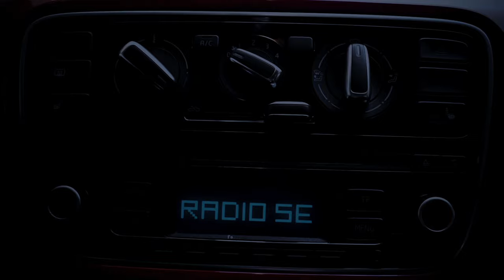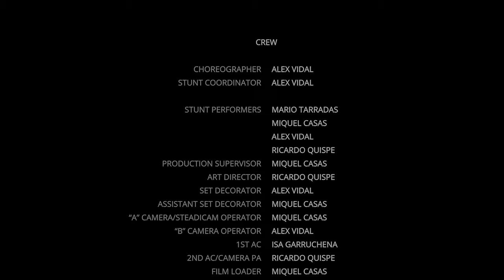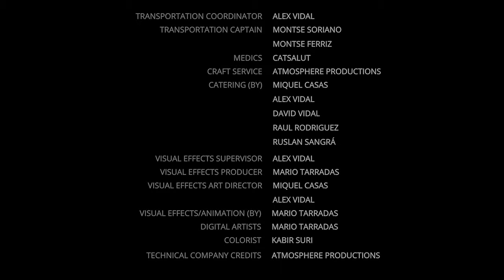Fidalgo | Short Film [4K]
Era una Noche oscura, una noche solitaria y un fuerte vendaval impactando sobre el casco del coche. Sebastian volvía del trabajo por una carretera poco transitada, con sueño, hasta que una mujer con un vestido blanco lo interrumpió.

“Fidalgo”, dirigido y escrito por Alex Vidal, un cortometraje de terror / suspense / thriller que se desarrolla alrededor de un profesor llamado Sebastian.

El reparto de está obra está encabezado por David Vidal, Patricia Mejias & Jose Bergua

El equipo creativo de Atmosphere Productions cuenta con Alex Vidal como director de fotografía y diseñador de efectos visuales y el montador, Miquel Casas.